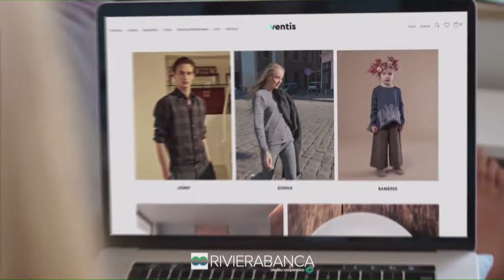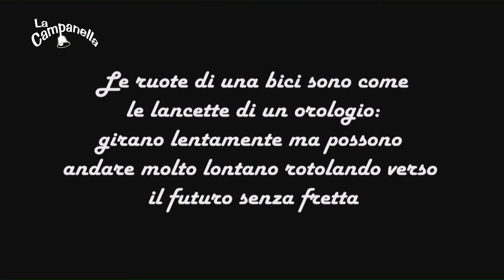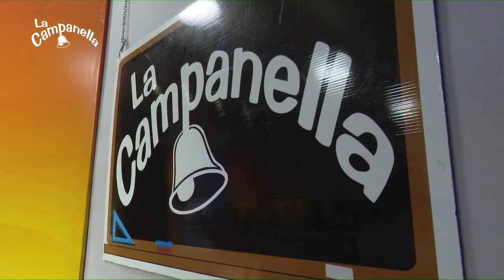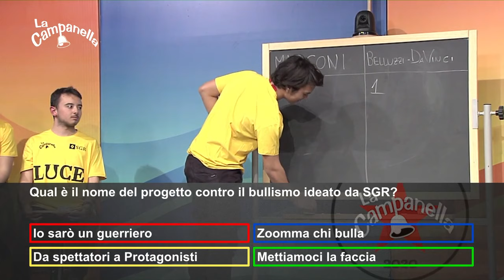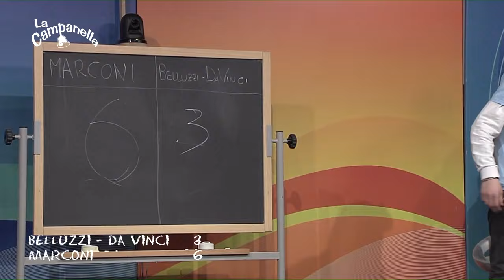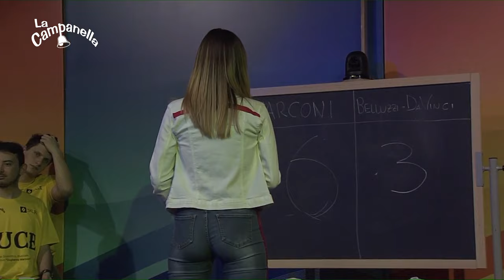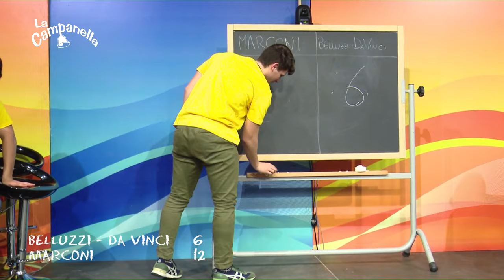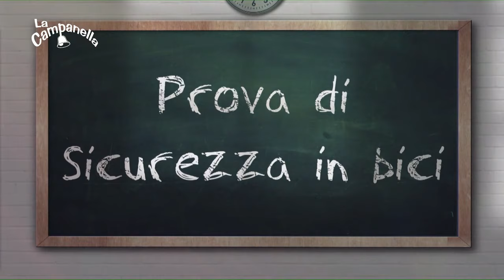Icaro TV. La Campanella 2020 - 1a sfida: Marconi vs Belluzzi-da Vinci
La prima sfida dell'edizione 2020 de "La Campanella", il gioco delle Scuole Superiori di Icaro TV, condotto da Otello Melucci e Roberto Bonfantini. Di fronte Liceo Marconi e Istituto Belluzzi-da Vinci.